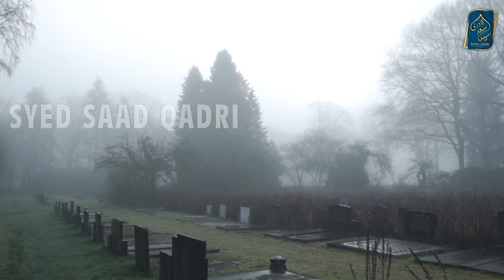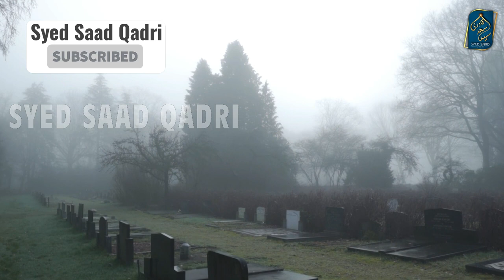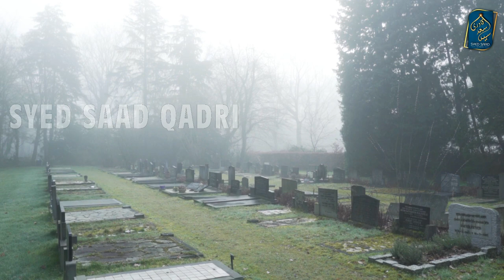Kya Maut ki Sakhti Gunah ka kaffarah hai?